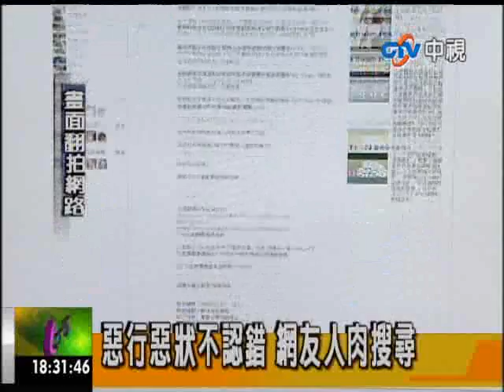中視【新聞六一下991227】擋救護車惡男 台大歷史博士生？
新北市一名惡劣男子日前阻擋救護車載送病患，車上的老婦人最後送醫不治，網友人肉搜尋這名男子的身分，發現他是台大歷史研究所的博士生，這名博士生的父親昨天CALL IN進政論節目，直說兒子快被逼死。